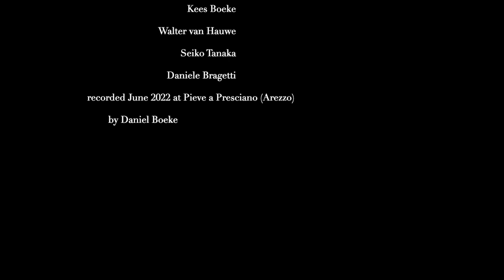The Olive Consort, live trailer